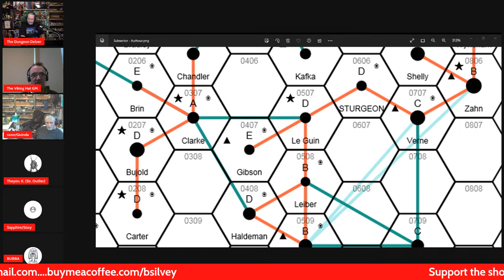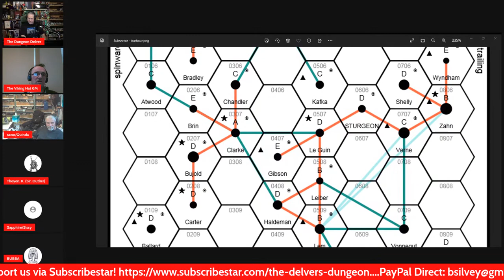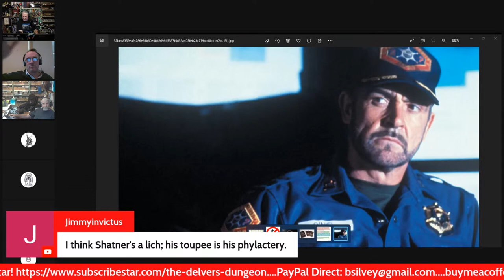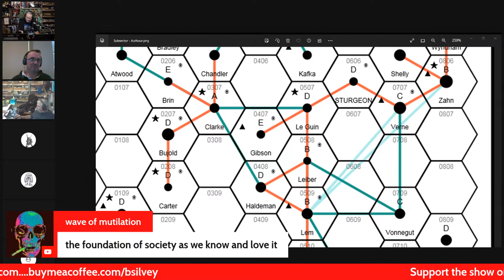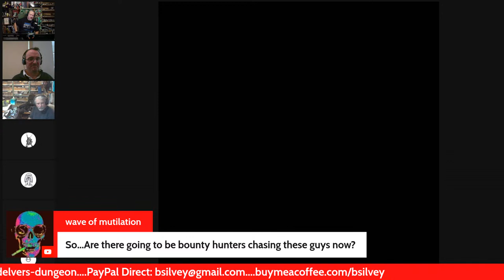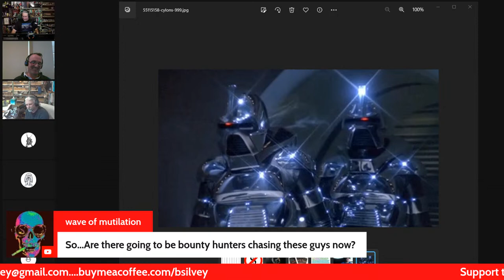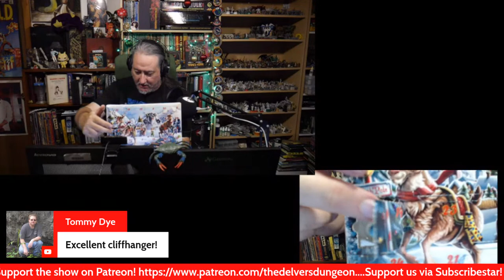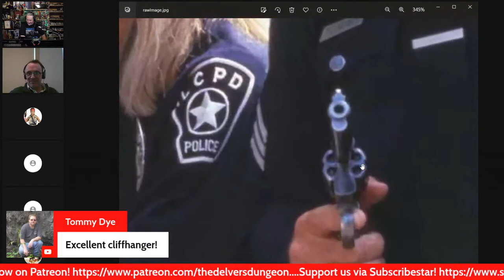Wastrel Wednesday - Let's Play Classic Traveller!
Join us at 7 PM eastern for the last Traveller game of the year.

Episode 2.06 - Reckoning